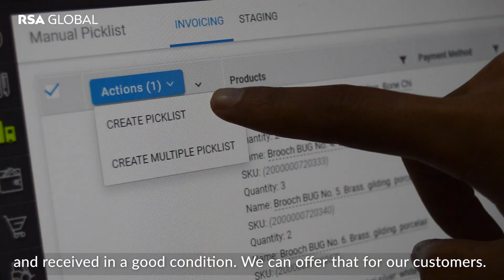RSA Global Multi-tier Pick Tower Launching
Get a glimpse of the launching of our multi-tier pick tower. We are more than ready to accommodate the increasing demand of our growing e-commerce customer base for a better, faster, and more efficient order fulfillment and delivery!

Learn more as to how this solution will work in conjunction with our end-to-end e-commerce product suite